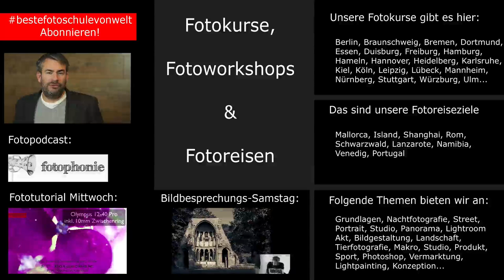Bildbesprechung 96 - Landschaftsfotografie (Special)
BILDBESPRECHUNGS-SAMSTAG!
Diese Woche bespricht Frank Fischer knapp 50 eurer Landschaftsfotos in der Sonderfolge Landschaftsfotografie!

Wenn ihr eure Bilder individuell und nicht öffentlich besprochen haben möchtet, dann werdet ihr hier fündig:

Equipmentliste:
Ton: